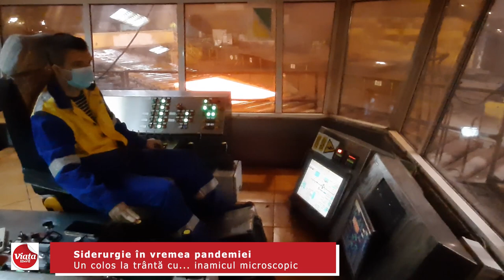În combinatul siderurgic, nici vorbă de relaxare!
Conducerea combinatul siderurgic Liberty Galaţi a anunţat că va menţine toate măsurile interne de prevenţie a infectării cu COVID-19, chiar dacă, la nivel naţional, autorităţile au ridicat anumite restricţii de circulaţie.
Directorul general Bogdan Grecu a declarat că decizia autorităţilor nu are niciun impact privind circulația la locul de muncă. Asta pentru că, în limitele normelor de protecţie, circulaţia pe platforma combinatului nu era restricţionată.
În contextul actual, conducerea Liberty apreciază că riscurile privind transmiterea comunitară a virusului vor creşte. Din acest motiv, nu numai că măsurile de protecţie vor fi menţinute, ci se va trece chiar la verificări mai severe a respectării acestora.
Printre măsurile luate pe platforma siderurgică pentru prevenirea răspândirii coronavirusului se numără introducerea obligativităţii purtării măştilor de protecţie în autobuze şi spaţiile comune, dezinfectarea frecventă a posturilor de lucru, reglementarea strictă a accesului în unitate şi păstrarea distanţei sociale.
Pe platforma combinatului lucrează 5.000 de angajaţi ai Liberty şi aproape 2.000 de angajaţi ai subcontractorilor.
Un videoreportaj realizat de Ovidiu Amălinei pentru ziarul Viaţa liberă Galaţi: